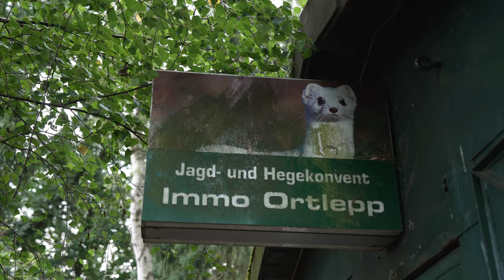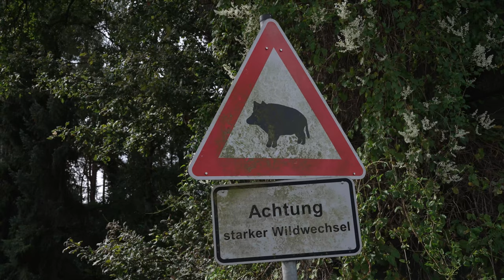Hundeausbildung mit der Fährtensau – Wir Jäger in Niedersachsen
Berufsjäger Immo Ortlepp fand einen verwaisten Frischling. Ihm war ihm klar, dass der kleine Schwarzkittel zu mehr bestimmt war – er bildete „Frieda“ zur Fährtensau aus. Was das bedeutet, seht Ihr im neuen Video. 🐗

Es gibt ein neues Sonderheft!
Schwarzwild verwerten
Ein Leitfaden und Ideengeber für Jägerinnen und Jäger, denen die ganzheitliche Verwertung ihres erlegten Schwarzwilds wichtig ist.
Lassen Sie sich durch das Sonderheft inspirieren, wie Sie nicht nur das Wildbret, sondern alle erdenklichen Teile einer Wildsau verwerten können. Wie vielseitig die Möglichkeiten sind, zeigen Ihnen die praktischen Anleitungen und Tipps. So werden die Läufe zu einem Paar Fährtenschuhe verarbeitet, die Saufedern zu Saubärten und das Gerben der Schwarte gelingt mit unserer Anleitung ganz einfach. Daneben kommen natürlich auch Wildbretverwertung und -zubereitung nicht zu kurz. In 30 Rezepten kommen neben klassischen Rezepten auch ungewöhnlichere Ideen, beispielsweise für Backen, Leber oder Fett, zum Einsatz. Darüber hinaus erhalten Sie zahlreiches digitales Bonusmaterial.

📷 Eva Grun

Wir Jäger in Niedersachsen
Ab sofort machen wir Eure Hegeringe und Jägerschaften noch prominenter, denn die Serie „Wir Jäger in Niedersachsen“ aus dem Heft wird verfilmt. Die Protagonisten seid Ihr. Wir wollen die Vielfalt der Jagd aufzeigen, indem wir Jägerinnen und Jäger aus dem schönsten Bundesland der Welt durch ihren jagdlichen Alltag begleiten und ihre Tätigkeiten, ihr Ehrenamt und ihr Engagement zeigen. Die Serie wird wie gewohnt auf dem YouTube-Kanal „Niedersächsischer Jäger“ zu finden sein. Schaltet ein und haltet mit Eurer Kritik und Anregung nicht hinterm Berg.
Du oder Deine Jägerschaft engagiert sich ebenfalls und will ein Teil der Serie werden?

Aktuelle Informationen zu wirjägerinniedersachsen und niedersächsischerjägerunterwegs findet ihr auf Instagram beim @niedersaechsischerjaeger

Mit freundlicher Unterstützung von FRANKONIA.